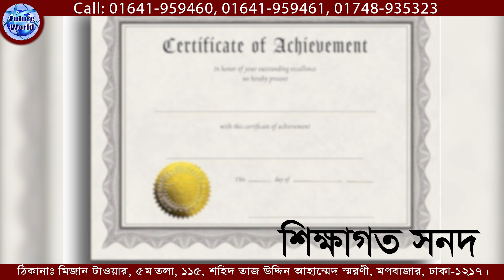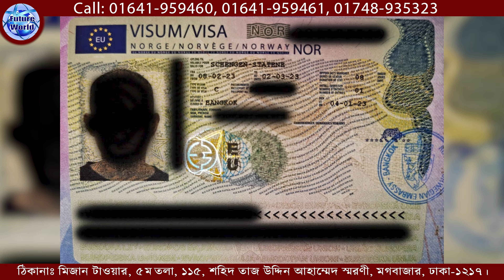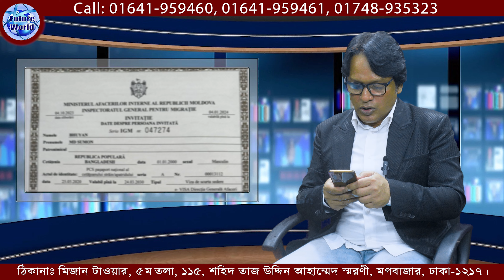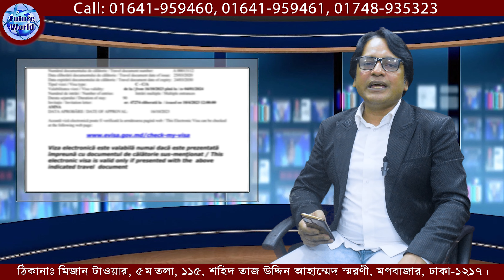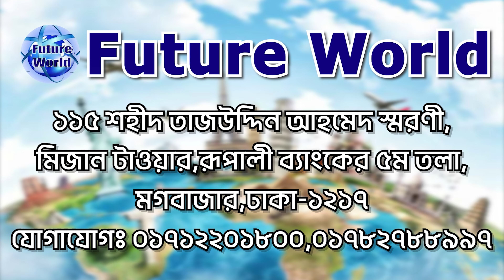Moldova 🇦🇩 মলদোভা Visa Success, ভিসা পেলেন মো. সুমন ভূইয়া এবং পারমিটের নতুন কি কি পরিবর্তন এসেছে ?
🇦🇩 Moldova 💯% ,বৈধ ভাবে ইউরোপের যাওয়ার সহজ রাস্তা, আর নয় গেম। দ্রুত সময়ের মধ্যই - মলদোভা জব ভিসা ।

🇦🇩 মলদোভা  পূর্ব ইউরোপের একটি সার্বভৌম দেশ । দেশটির পশ্চিমে রোমানিয়া এবং উত্তর, পূর্ব এবং দক্ষিণে ইউক্রেন অবস্থিত।
🇦🇩 ইউক্রেনের সাথে ২০০৫ সালে চুক্তি হয়েছিল কৃষ্ণ সাগরে প্রবেশের জন্য। ফলে, মলদোভার স্থলবেষ্টিত দেশ হিসেবে যে পরিচিতি ছিল  সেটির অবসান হয়।
💶 মুদ্রা: মলদোভান লিউ
🏦 রাজধানী : চিসিনাউ ।

🧭 ২-৩ মাসের প্রসেসিং
🧭 ১ মাসে প্রসেসিং ও ই-ভিসা
💶 বেতন : অদক্ষ = ৪০০€- ৫০০€ ইউরো
💶 বেতন : দক্ষ = ৫০০€- ৬০০€) ইউরো

📚 ডকুমেন্ট : যা যা লাগবে
📌পাসপোর্ট
📌 ছবি
📌 পুলিশ ক্লিয়ারেন্স
📌 NID/জন্মসনদ ইংরেজীতে

: খরচ বিবরন  :
🌎 মলদোভা ভিসা খরচ কত?
এডভান্স : ১ লক্ষ টাকা।

🏠 কর্পোরেট অফিস :
🌍 Future World
115, Sohid Taj Uddin Ahmmed Shorony, Moghbazar, Dhaka-1217, Bangladesh.
(রূপালী ব‍্যাংকে মগবাজার শাখার উপরে ৫ম ও ৪র্থ তলা)

ধন‍্যবাদান্তে.
সিইও
মোহাম্মদ ইমাম মেহেদী